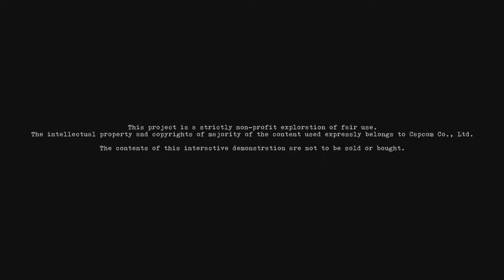Resident Evil CODE: Madman - RE3.5 DEMO